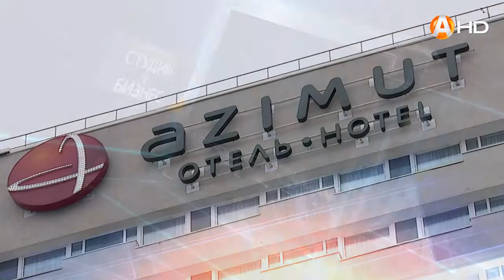Открытая студия + бизнес 02.02.2017